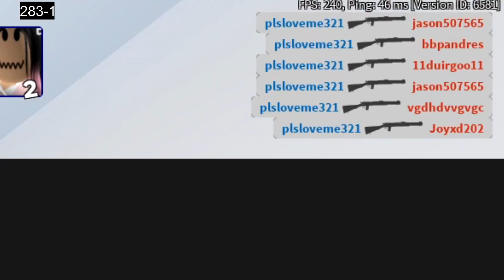REPORTED FOR HACKING IN ARSENAL??? (EP.24)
I GOT REPORTED FOR HACKING... again :(
⭐ Use Star Code: JOEY

GO GET THE LIMITED MERCH!!

SUPPORT ME AS A CREATOR ON FORTNITE! - "JoeyDaPlayer"